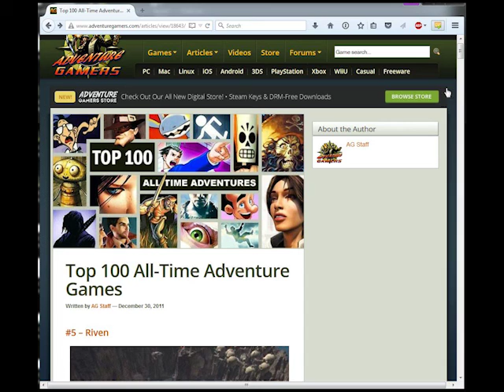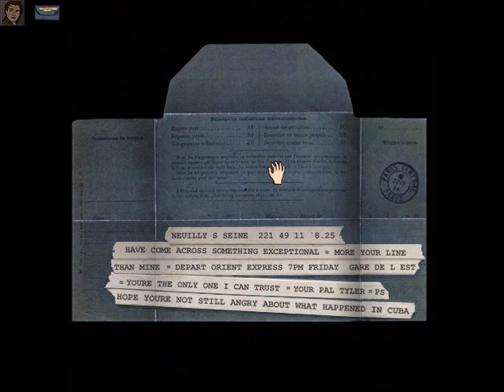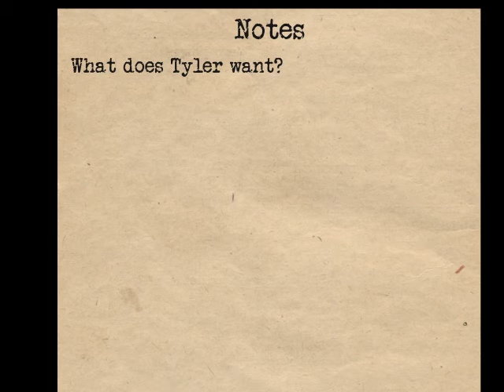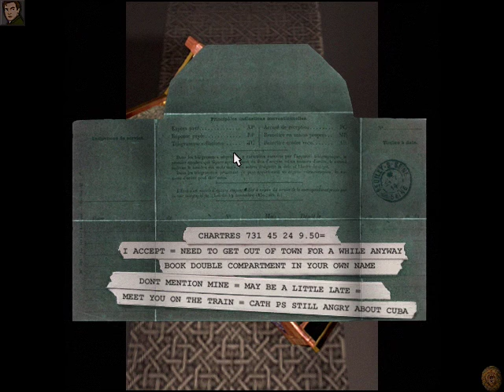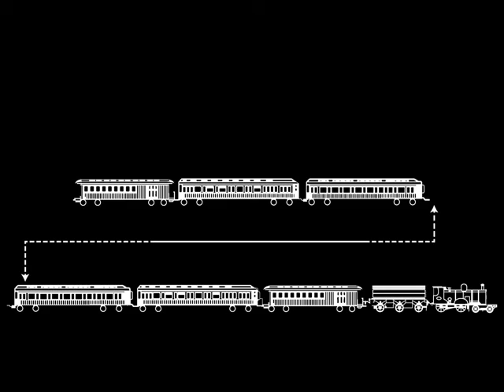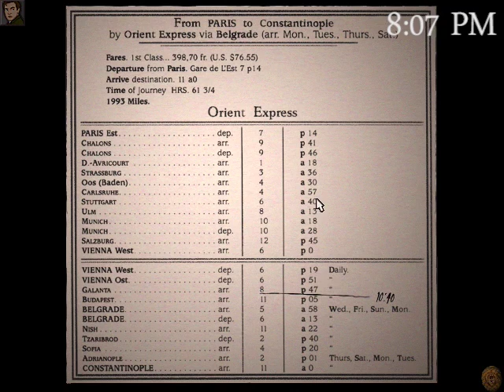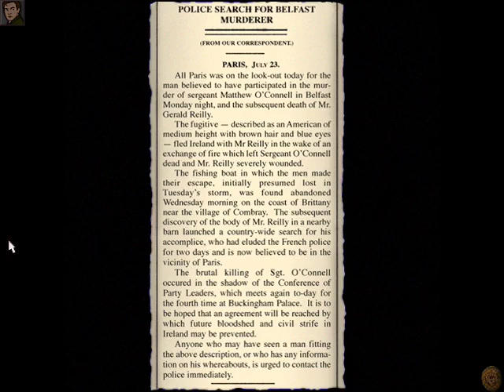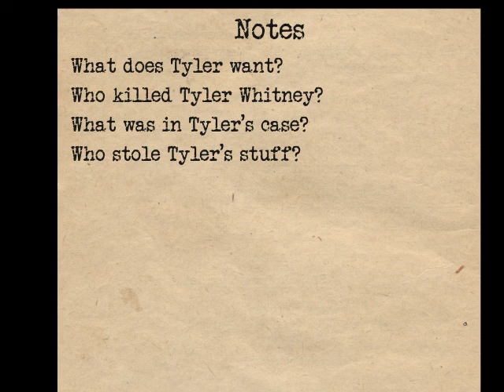The Last Express - Episode 1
Who are we and what are we doing here?